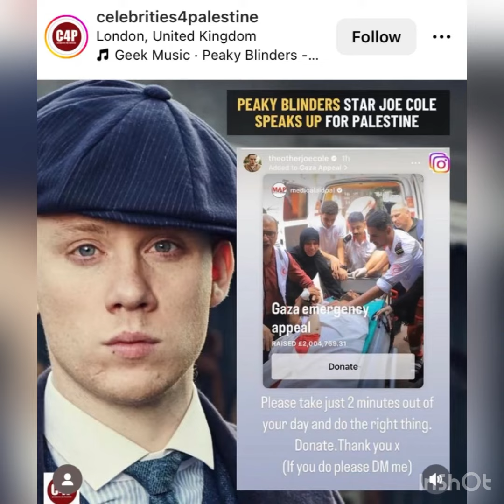Alhamdulillāh Joe Cole Peaky blinders John Shelby actor shows support for Gaza, Palestine!